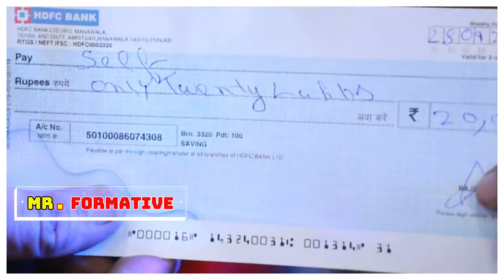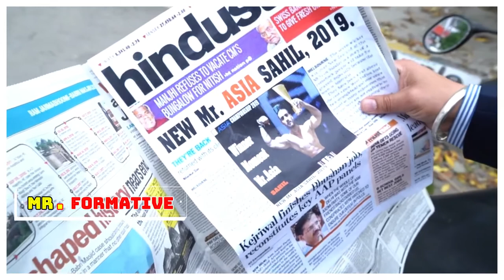Breakup Motivation | Breakup Create Bodybuilders | Pachtaoge | Men's Physique | Episode 2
keys : Breakup Motivation ,diet plan,diet chart,diet plan to lose weight fast,adventure fitnezz - a to z fitness,fitness workout,cheap diet for muscle building,natural diet,adventure fitnezz,legs workout,face pack for glowing skin,face pack for dry skin,breakup create bodybuilders,breakup makes bodybuilders,natural face pack for men,natural face pack for oily skin,calories chart,biceps workout,love motivation,back workout,